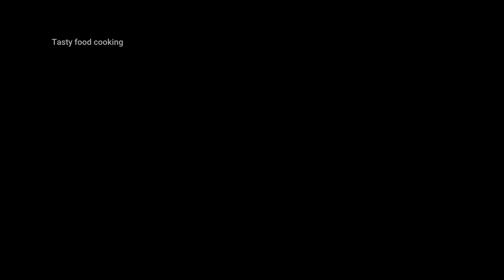Easy snacks recipe| 5 minutes snacks recipe| 1st Time on Youtube ~ Tasty food cooking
Easy snacks recipe | Snacks recipe | Biscuit recipe | Quick snacks recipe | Tasty food cooking | Oreo recipe | Maggi recipe | Instant snacks recipe

Ingredients:

For making oreo balls

For coating balls

Maggi - 1 packet

Links